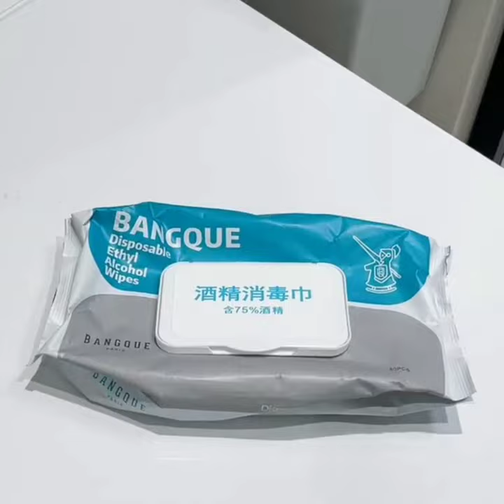Benefits Of Decluttering Your Home🏩 | Cleaning Motivation Vlog | 30+ Tips to Keep An Organized Home🎀